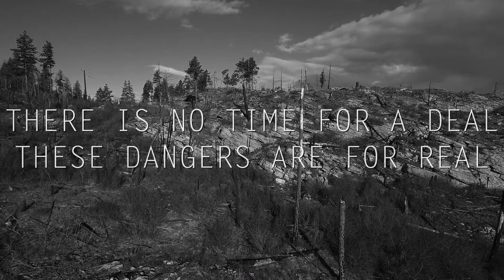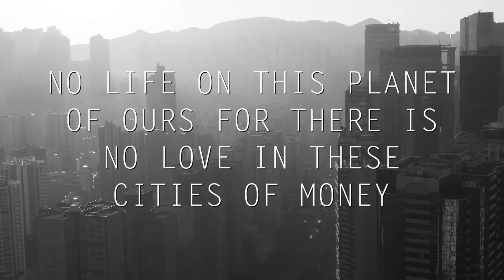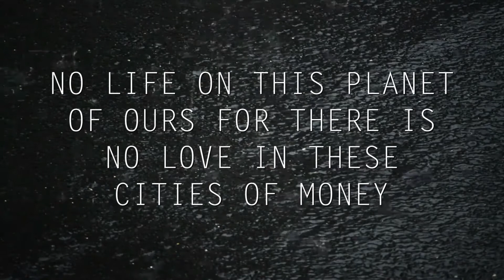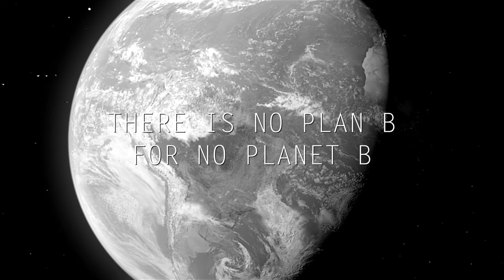DeSerter - Plan B Planet B